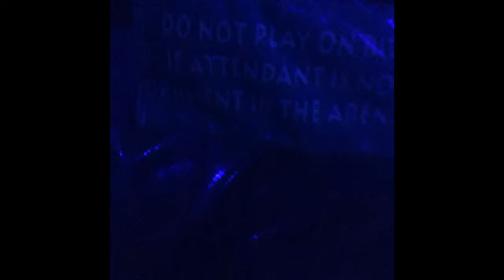Pump It Up Vlog